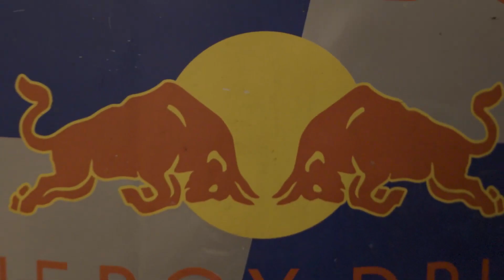Indoor Skydiving Czech Open & Handifly Race 2023 - Highlights Short Version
Highlights Short Version of the 2023 Czech Indoor Skydiving Championship & Handifly Race held at Hurricane Factory Wind Tunnel in Prague To find out more about Indoor Skydiving Competitions and Wind Tunnels